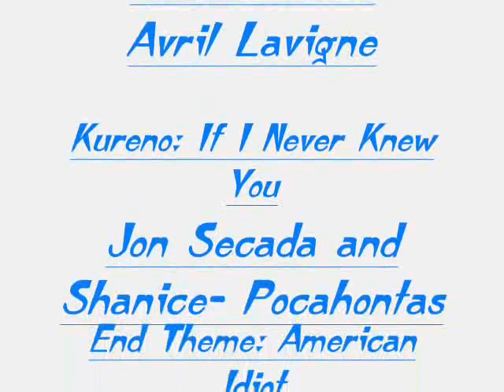Furuba Theme Songs 4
This is the final (ok, maybe not FINAl) installment to my Furuba Theme Series. This one includes Tohru, Akito, Rin and Kureno. The final two are from the manga only, so if you are confused by their songs, Rin's is about her parents and Akito, and how they left her. And Kureno's is about his relationship with Arisa.

**Furuba Themes 5 is out!!**